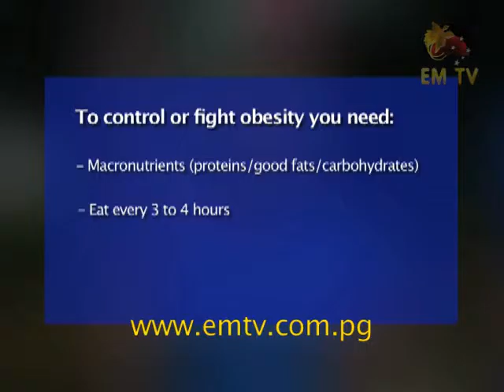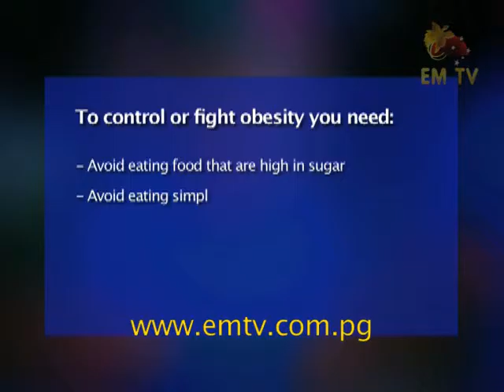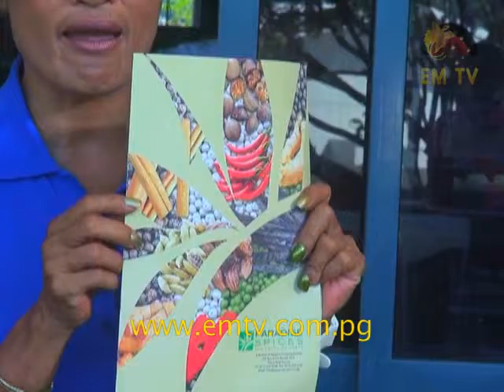Healthy Living With Mila - Episode 4, 2016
This week we focus on weight loss, because many health issues that Papua New Guineans face is due to being overweight.

We give more health tips on fighting obesity and our guest chef James cooks up delicious spicy Chicken Skewers served with rice and flat bread.

Finally, we demonstrate the floor aerobic exercise that targets the lungs, heart, and muscles.